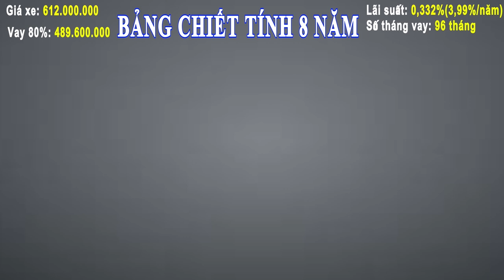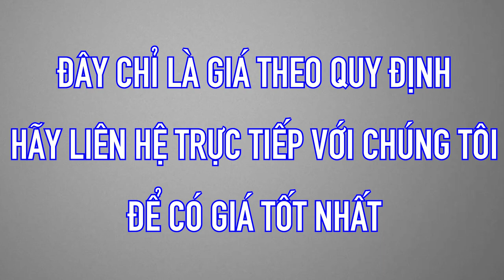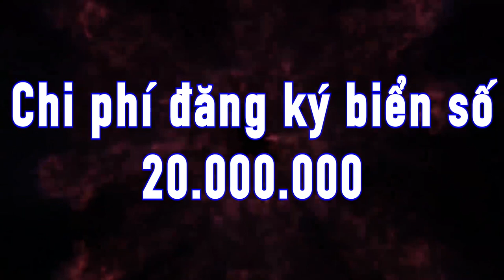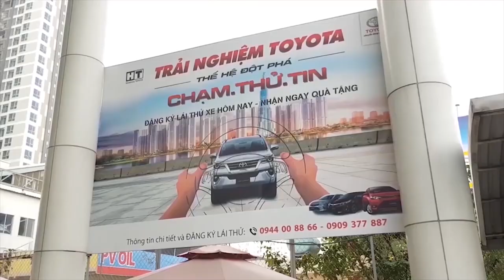Cập Nhập Xe Toyota Avanza 2020 | Giảm Giá - Khuyến Mãi | Lãi Suất 300k/100Triệu/Tháng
Cập nhập giá xe Avanza 2020 mới nhất | Bảng chiết tính lãi suất Toyota Avanza | Lãi suất cực kỳ ưu đãi chỉ 300k/ 100 triệu/ tháng
KẾT NỐI VỚI CHÚNG TÔI:
ĐÔI NÉT VỀ TÔI:
CÔNGTYTOYOTAHIROSHIMATÂNCẢNG-HT
If you feel the copyright of the video belongs to you.